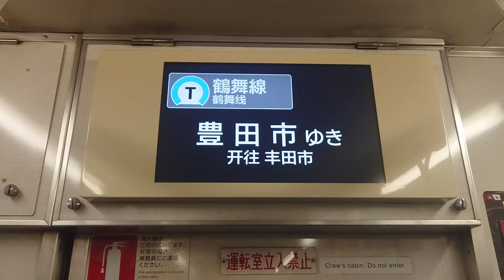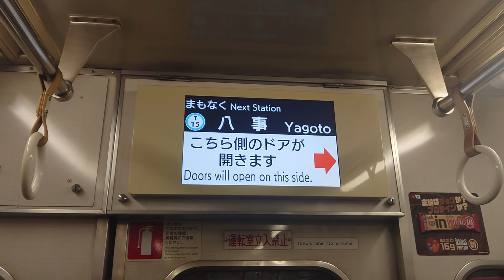名古屋市交通局名古屋市営地下鉄鶴舞線３０５０形パッとビジョンＬＣＤ次はいりなかから八事まで日本車輌製造三菱製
みなさまお知らせがありますＳＯＮＹＦＯＲＡＸ４５ハンディカムはしらばくはお休みですそのためスマホで撮影してます大変申し訳ありません名古屋市交通局名古屋市営地下鉄鶴舞線３０５０形パッとビジョンＬＣＤ次はいりなかから八事まで日本車輌製造三菱製みなさま１億チャンネル登録よろしくお願いいたします再生回数よろしくお願いいたします１０００人までよろしくお願いいたします